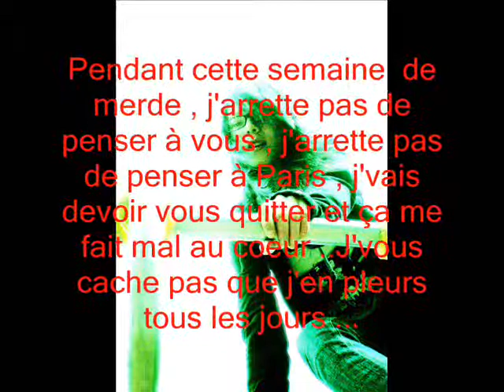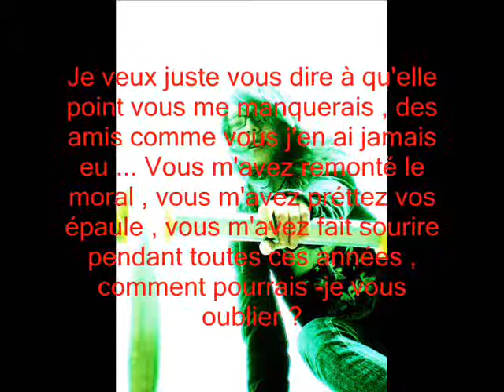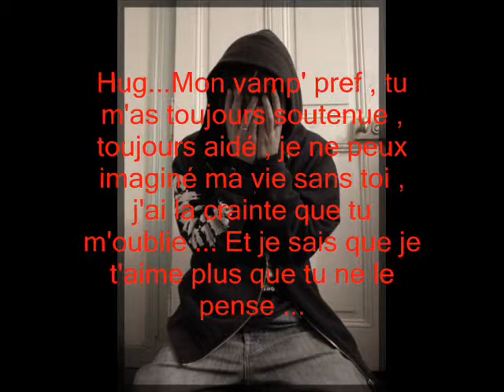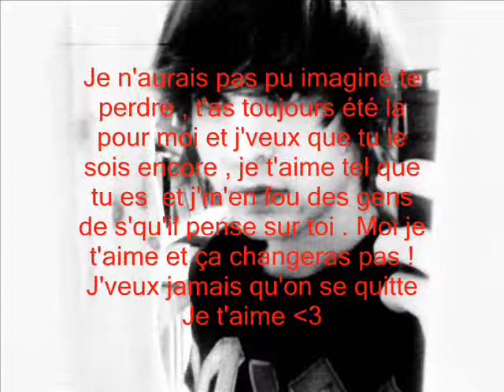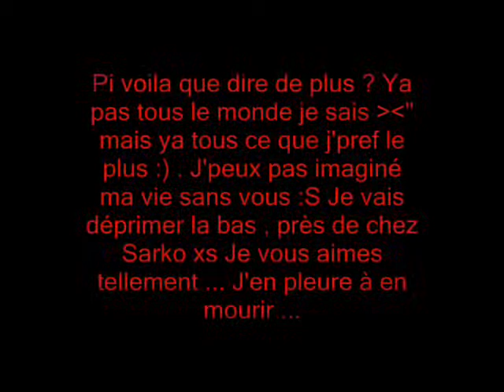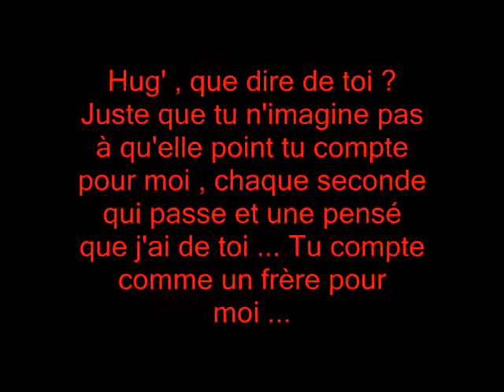Jamais je ne pourais vivre sans vous !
je vous aime tellement , jamais je ne vous oublirais ..